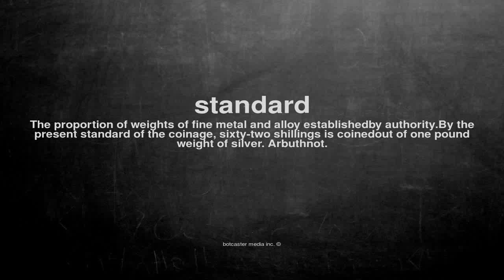What does standard mean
What does standard mean in English?